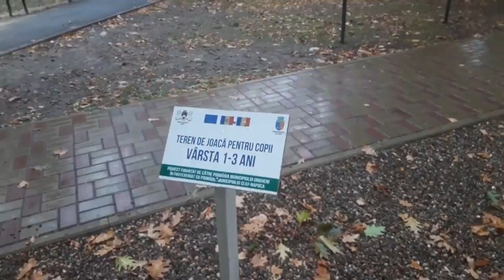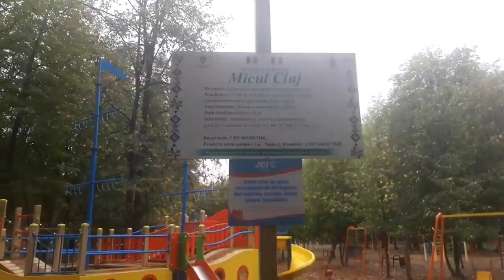„De ce la Ungheni se poate, dar la Soroca nu?”. Impresiile jurnalistului din Soroca Vadim Șterbate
„De ce la Ungheni se poate, dar la Soroca nu?”

Așa începe descrierea materialului video realizat în Parcul Central din municipiul Ungheni, Vadim Șterbate, reporter la ziarul „Observatorul de Nord” din municipiul Soroca și unul dintre cei mai activi jurnaliști din zona de nord a Republicii Moldova.